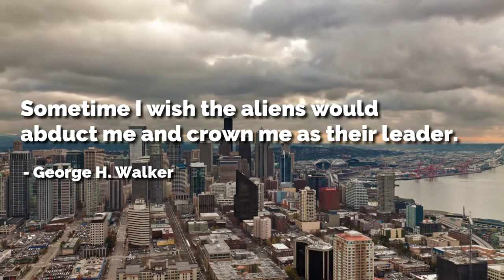George Walker Quote - george walker bush full biography and quotes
George Walker Books ◢

George Walker Quote -  highly successful History of Jacobinism, Its Crimes, Cruelties, and Perfidies, from which George Walker quotes at several points in his novel The Vagabond
Author : George Herbert Walker Bush Famous Quotes

Best quotes from George Herbert Walker Bush Discover and share George Herbert Walker Bush Quotes Former President George Walker Bush Quotes

George Walker Bush Zum Anhören bitte klicken 2017 - I found peace in your violence Lilacs for Voice and Orchestra: :I, a song by George Walker, Arizona State University Symphony Orchestra, Timothy Russell on Spotify

2020 - Composer George Walker at Cal State Dominguez Hills in 1996.

All George Walker Bush quotes | George Walker Bush Books.

"George Walker is one of the greatest composers of our time" (Fanfare Magazine, Jan/Feb 2015).

George Walker Quote, Saddam Hussein, war, iraq war, middle east, saddam hussain, Army Air Force, Military Action, Iraq, United States, Asia, Developing Economies, george walker quotes, george herbert walker bush famous quotes, quotes from george herbert walker bush, george herbert walker bush quotes, george walker bush quotes, George Walker, i found peace in your violence